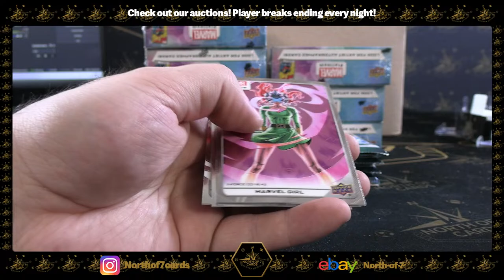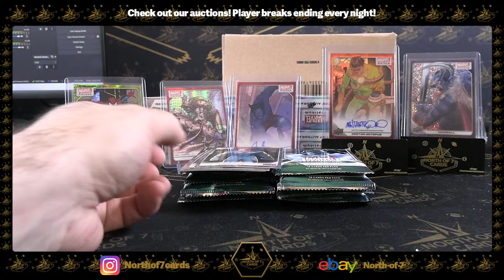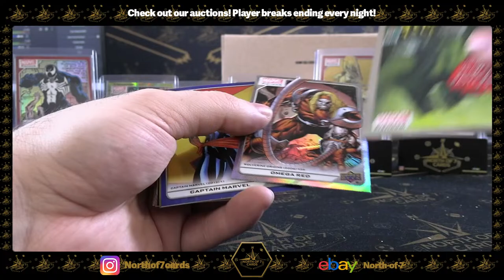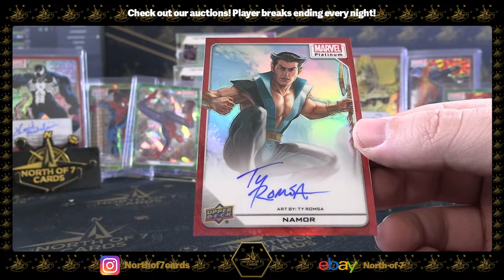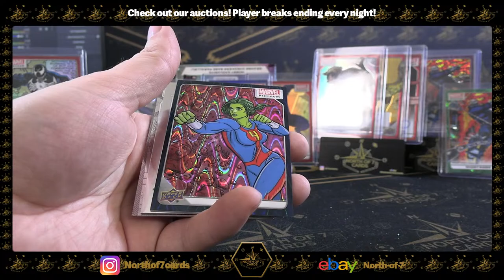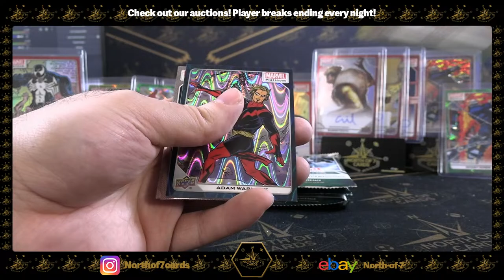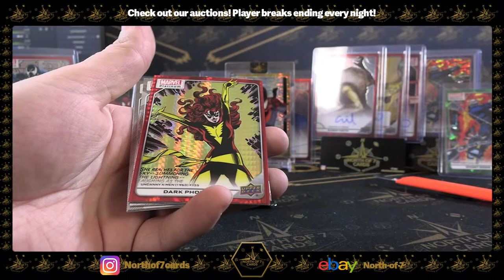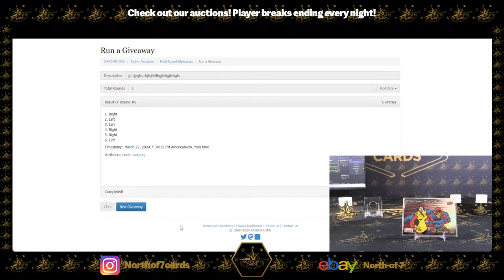2023 Upper Deck Marvel Platinum - 1X Case Character Break #4 - March 22nd